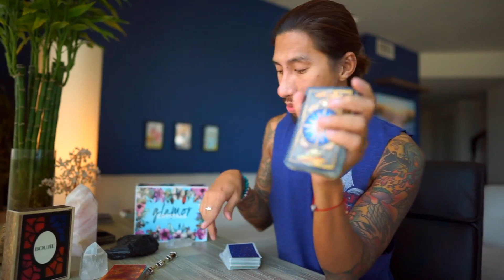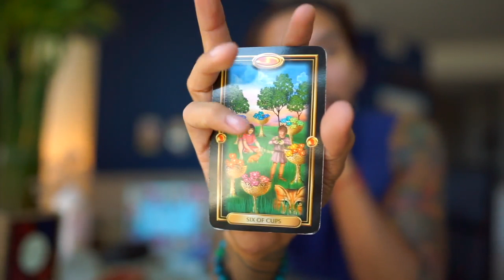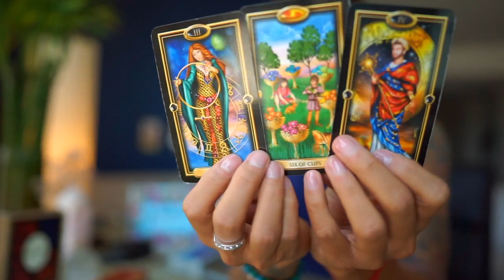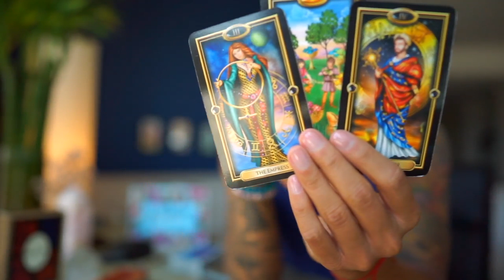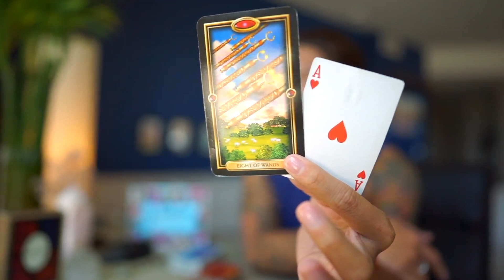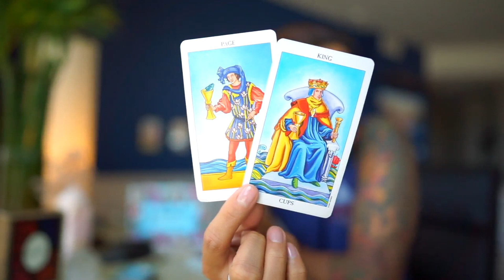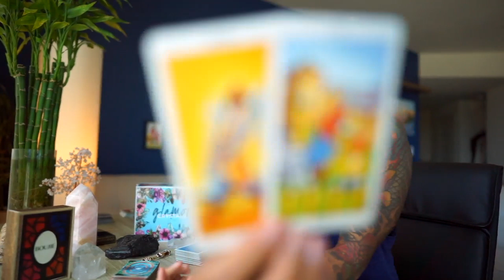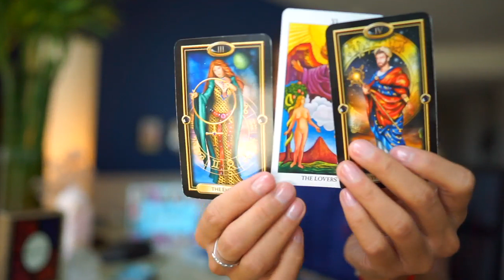CAPRICORN - "YES! THE PERSON YOU WILL MARRY"JULY 1-15 BI-WEEKLY TAROT READING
THE TAROT USED IN ADDITION TO BOUJIE